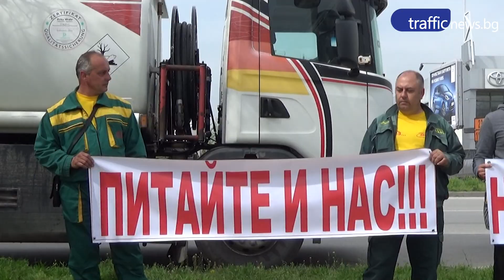Търговци на гориво излязоха на протест в Пловдив